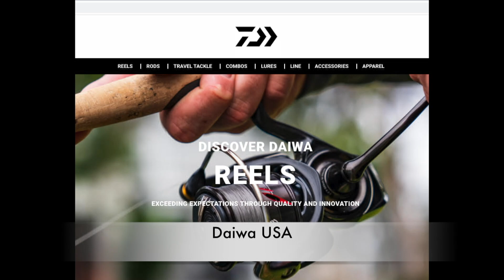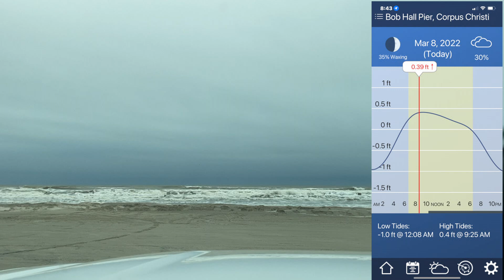Beach report 030822